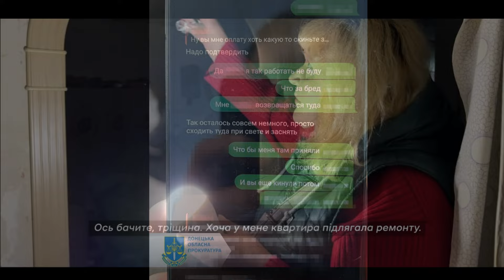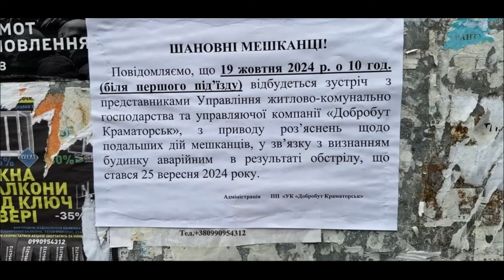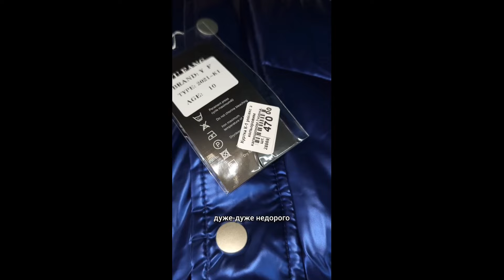Славянск 22 октября 2024 новости